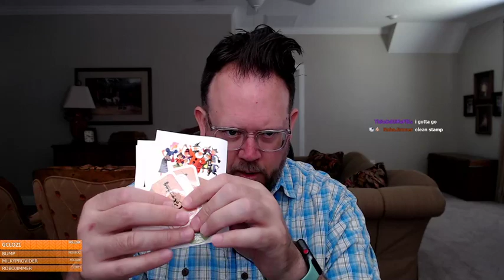The Pen Addict: New Tactile Turn Unboxing